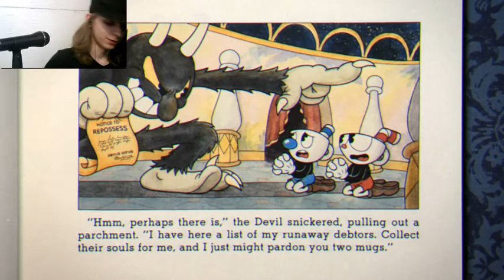Cuphead #1 | I Love and HATE This Game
This is really a whole lot of fun, but it's also a major pain in the ass.